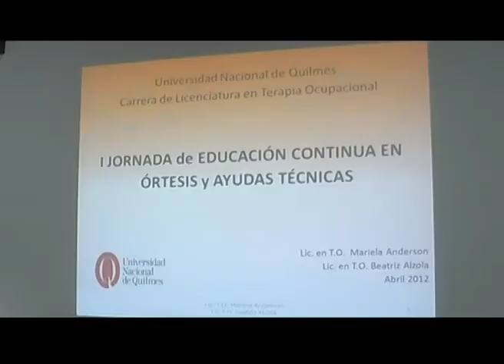Q.Noticias 2012 - Programa 6 (10-05-2012)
Q.Noticias 2012

x Concierto y Clase Abierta:
  Percusión y Música Contemporánea

- Laurent Mariuss
- Edgardo Palotta

x Terapia Ocupacional:
  I Jornada de Educación continua en
  Ortesis y Ayudas Técnicas

- Beatriz Alzola
- Mariela Anderson

x Muestra de Artes Plásticas:
  Arte en Contrapunto

- Massimo Scaringella
- Uri Nevgi

Realización

Conducción
Fátima Luciano

Producción Periodística
Cristian Caraballo

Cámara
Cristian Verón

Gustavo Giorgetti

Natalia García